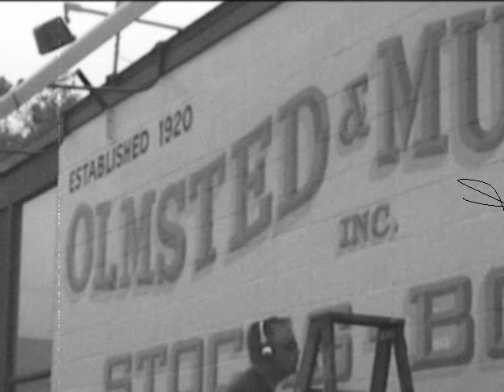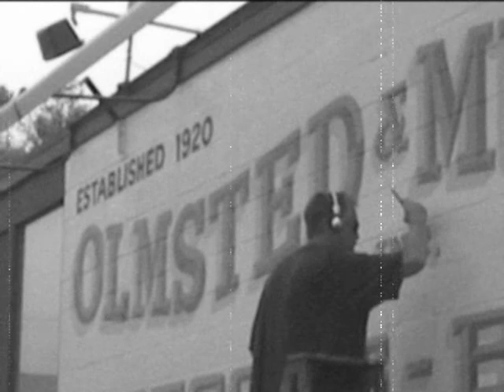Mural Painting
wall painting mural painting